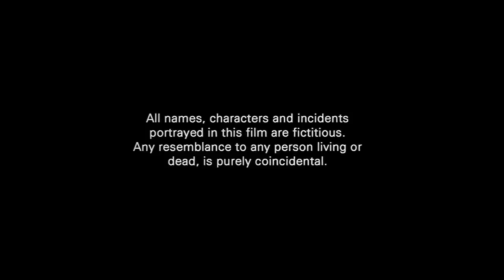ये फंटर लोग उठो रे चलो इथे झोपनेका नहीं समजा ना | Dhamaal Comedy | Sanjay Dutt | Arshad Warsi Comedy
Movie Name - Dhamaal (2007)
Star Cast :  Sanjay Dutt, Arshad Warsi, Ritesh Deshmukh, Javed Jaffrey
Cinematography - Vijay Arora
Editor - Sanjay Sankla
Screenplay - Balwinder Singh Suri
Story - Paritosh Painter